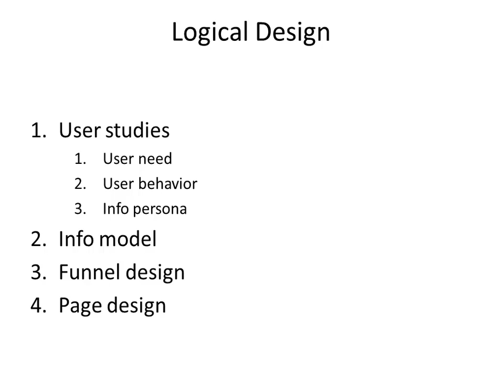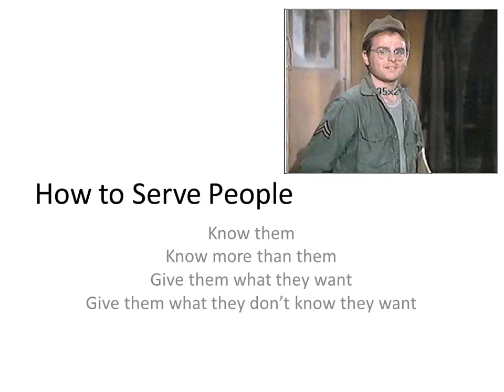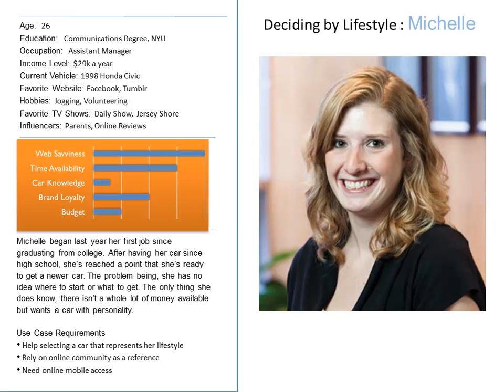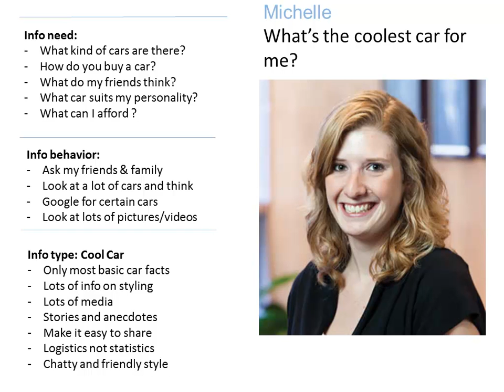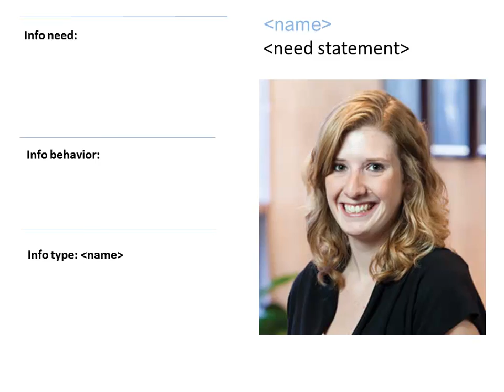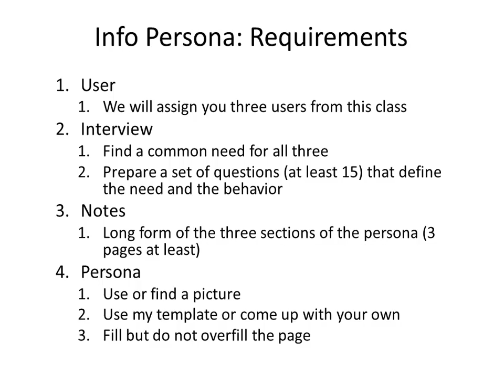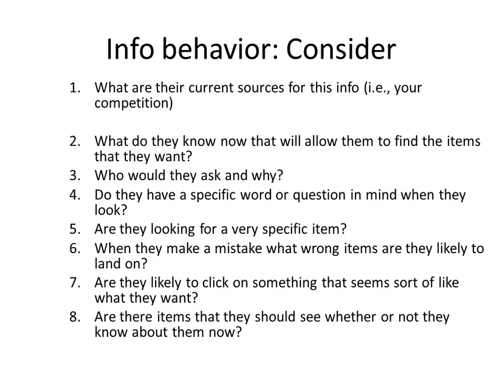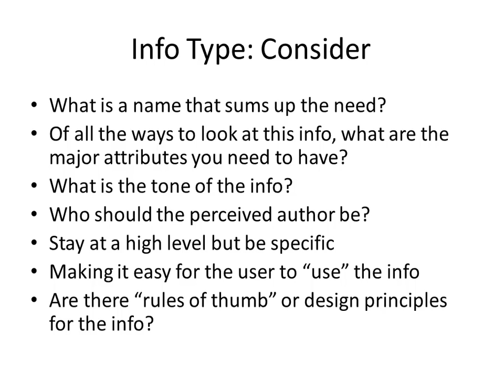INFO 330 - Forward Eng User Studies